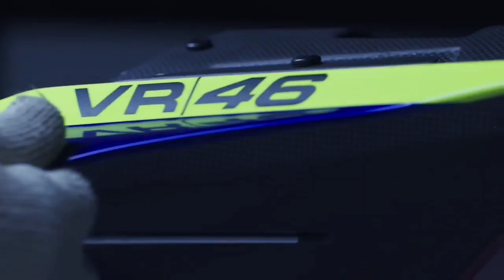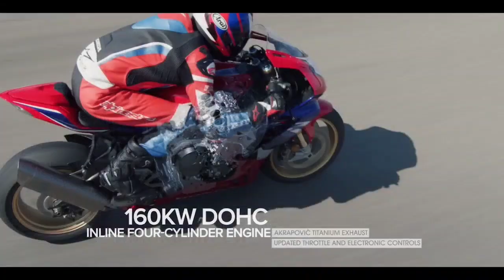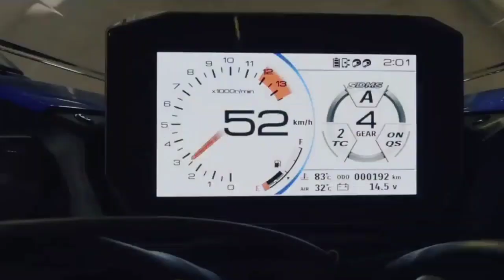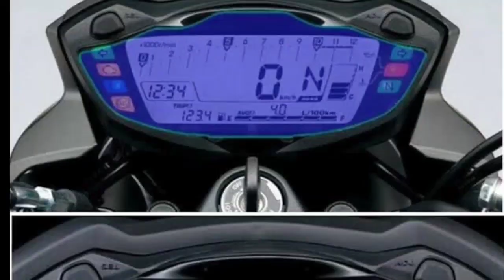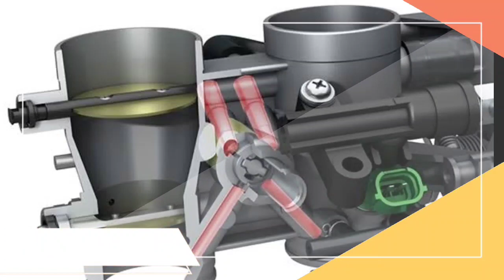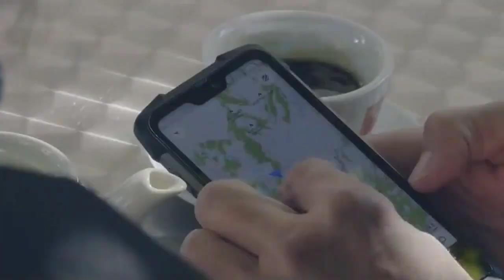motorcycle diaries super sport r1gytr vr46,cbr1000rr-r fireblade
Pasar motor gede terus bertambah pilihannya.
Honda Motor, menghadirkan motor supersport CBR1000RR-R Fireblade
Motor yang mengadopsi banyak teknologi dari motor MotoGP ini terinspirasi dari RC213V dan RC213V-S.

desain yang aerodinamis dan agresif, dibekali mesin 4-silinder paling bertenaga dengan konfigurasi yang sama dengan Honda RC213V.
Mesin 999,9 cc DOHC 4-silinder segaris mengalami banyak peningkatan dibandingkan generasi sebelumnya.

Mesin 999,9 cc DOHC 4-silinder segaris mengalami banyak peningkatan dibandingkan generasi sebelumnya.merayakan karier legendaris bintang dan ikon MotoGP, Valentino Rossi, Yamaha Motor Eropa menghadirkan R1 GYTR VR46 edisi khusus, yang dirancang dengan spesifikasi unik. perjalanan The Doctor sepanjang mengarungi kejuaraan dunia Grand Prix selama 26 tahun. Sosoknya pun paling menonjol dalam sejarah balap motor bergengsi dunia ini.
Pencapaian gemilangnya di kelas MotoGP, 250cc dan 125cc mencakup sembilan gelar juara dunia, 115 kemenangan, serta 235 podium selama melakoni start balapan sebanyak 425 kali.

Suzuki juga  resmi meluncurkan motor baru sport touring,  GSX-S1000 GT. Moge ini dibuat dengan desain yang sangat berbeda dari model GSX-S1000 sebelumnya.
Di bekali dengan mesin K5 naked bike GSX-R. Tapi, dibungkus dengan fairing. Meski terlihat seperti motor sport, tapi posisi duduknya dibuat tegak dan lebih nyaman.
GSX-S1000 GT hadir sebagai alternatif pengendara motor ini sangat dimanjakan dengan kenyamanannya.
Desain joknya baru, kopling juga lebih ringan, dan ada fitur cruise control.